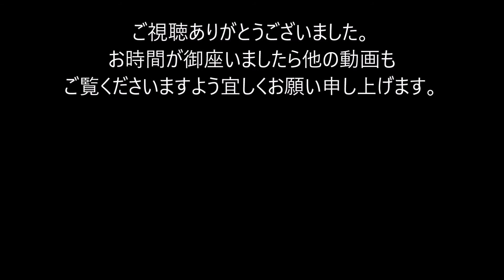【グルーガン】Elesories（35W）